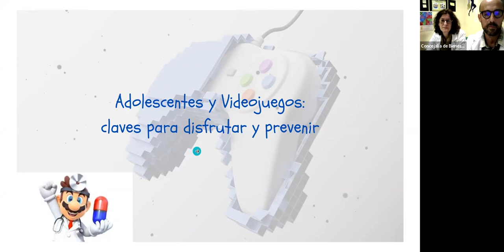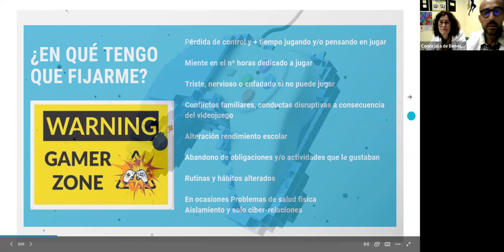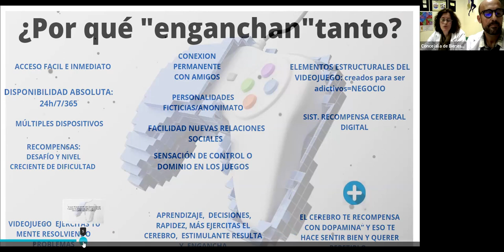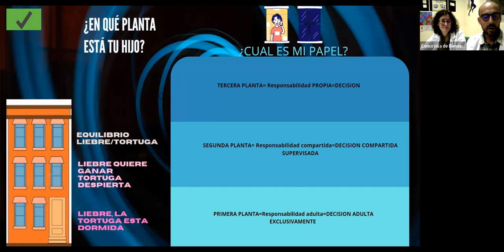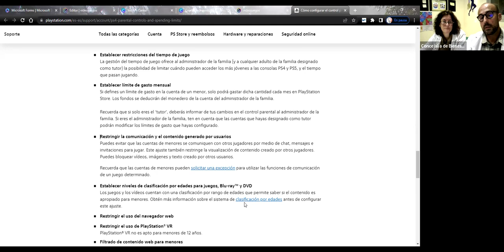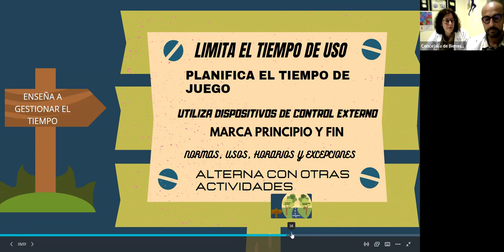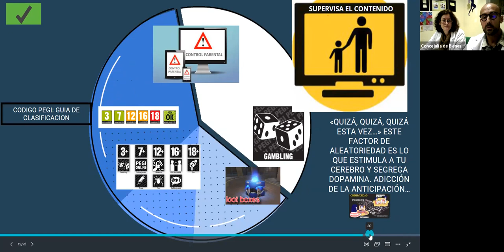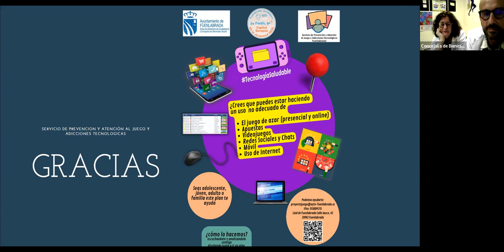Escuela de Familias Tecnosaludables "Adolescencia y Videojuegos: claves para disfrutar y prevenir"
Sesión "Adolescencia y Videojuegos: claves para disfrutar y prevenir" - 13 diciembre 2022
Escuela de Familias Tecnosaludables, del Servicio de Prevención y Atención a adicciones tecnológicas y juego del CAID del Ayuntamiento de Fuenlabrada de la Concejalía de Bienestar Social, que tiene como objetivo ofrecer sesiones para sensibilizar y reflexionar, que permitirán a padres, madres y otros miembros de la familia, tener competencias y habilidades para desarrollar una convivencia positiva con la tecnología, actuando como factor de protección frente al juego, el abuso de las RRSS y la tecnología en general.